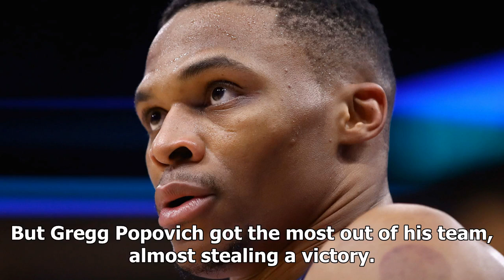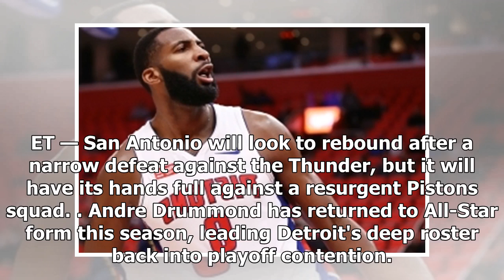Nba wrap: russell westbrook's triple-double leads thunder past spurs